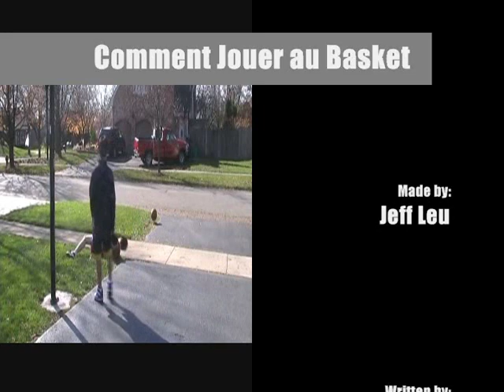Comment Jouer au Basket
School French Project. I'm going to teach you how to play basketball! (in French)